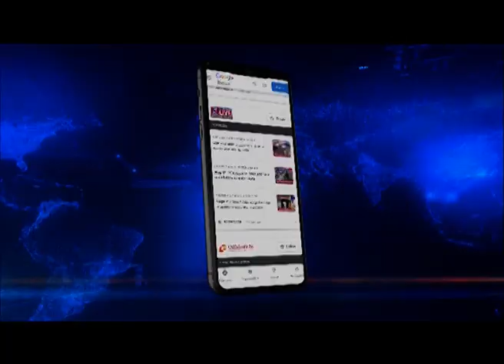𝗚𝗼𝗼𝗱 𝗟𝗶𝗳𝗲 | 𝗧𝗵𝗲 𝗛𝗲𝗮𝗹𝘁𝗵 𝗦𝗵𝗼𝘄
🟦🟥 𝗡𝗢𝗥𝗧𝗛𝗘𝗔𝗦𝗧 𝗟𝗜𝗩𝗘 | 𝗚𝗼𝗼𝗱 𝗟𝗶𝗳𝗲 | 𝗧𝗵𝗲 𝗛𝗲𝗮𝗹𝘁𝗵 𝗦𝗵𝗼𝘄
In this session of Goodlife, Dr. Mridusmita Neog, Psychologist and Psychotherapist joins us to have a discussion on postpartum depression.
Mothers experience postpartum „baby blues“ after childbirth, which commonly include mood swings, crying spells, anxiety, and difficulty sleeping.
However, some new moms experience a more severe, long-lasting form of depression known as postpartum depression.